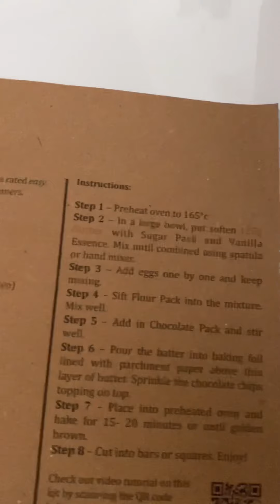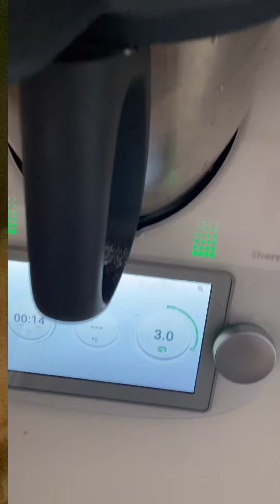Di dapur bersama Khyra !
Dia ajak kite buat cake pulak . Pkp nie layankan je la . Alhamdulillah Khyra tak macam Dynas mase kecik-kecik dulu. Tak pernah nak masuk dapur... tapi Khyra rajin! Ade je idea dia ! Enjoy gais!